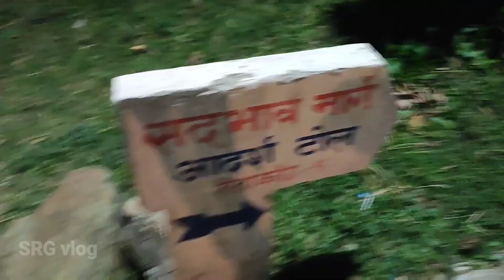1st day at narayanghat 😱vlog